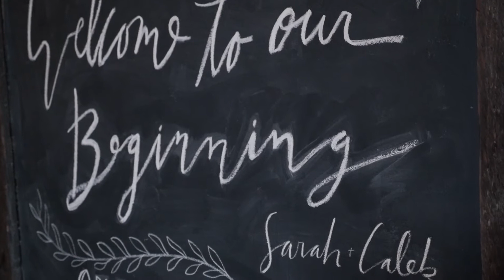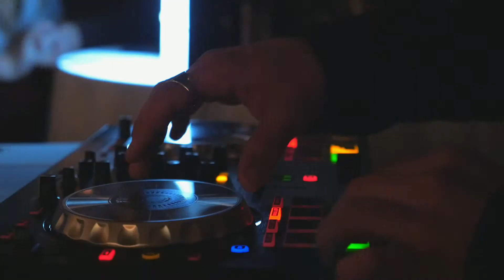Sarah + Caleb Wedding Video